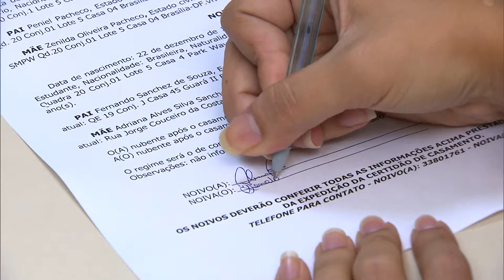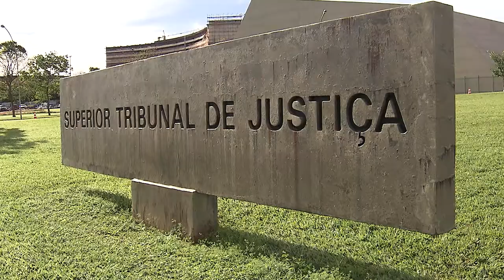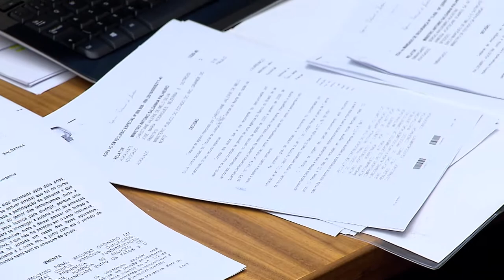Clique STJ - União estável (13/12/2017)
O reconhecimento de união estável com uma das partes ainda casada oficialmente, não pode dispensar citação do cônjuge no processo. A decisão é da Quarta turma do STJ.